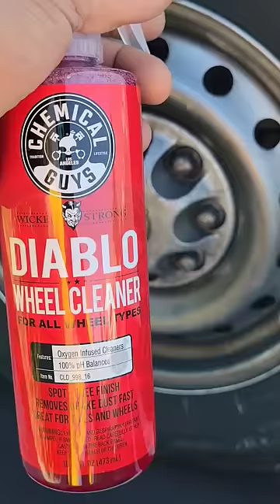Diablo whell cleaner